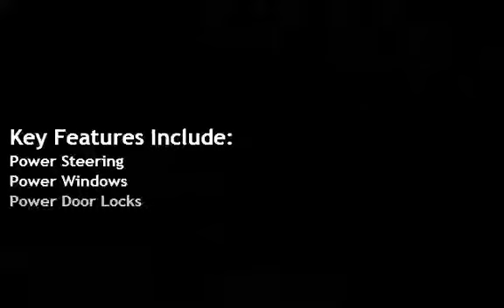2000 Chevrolet Impala for sale in NEWARK, NJ